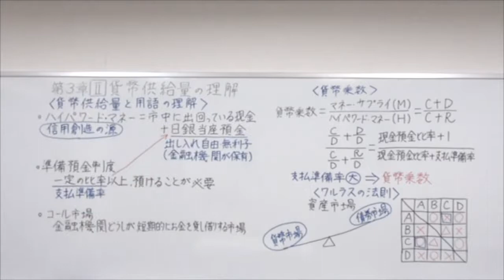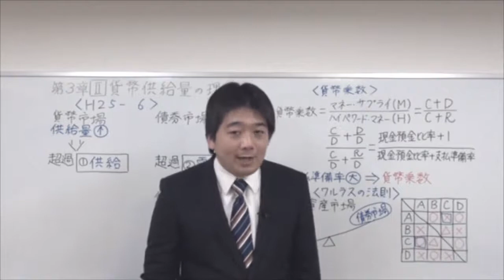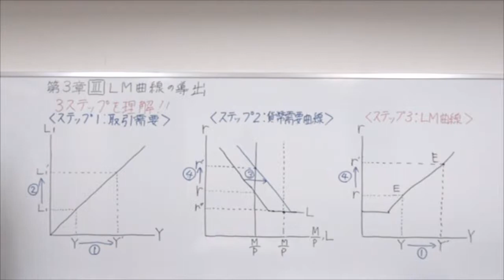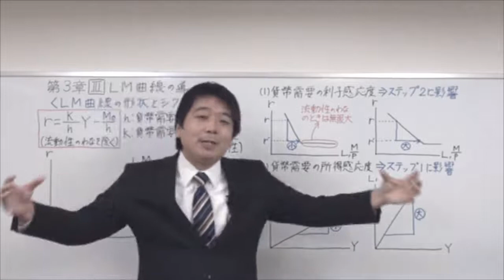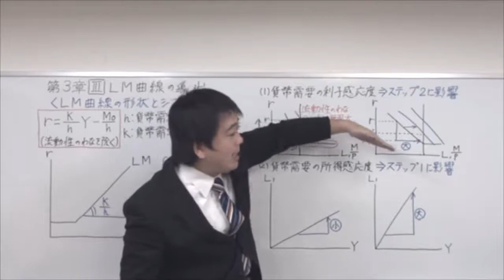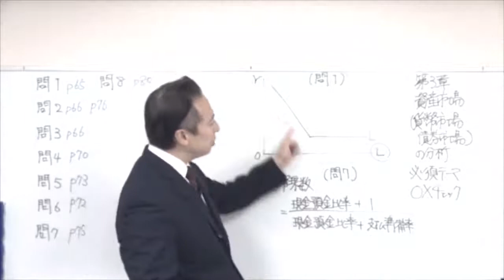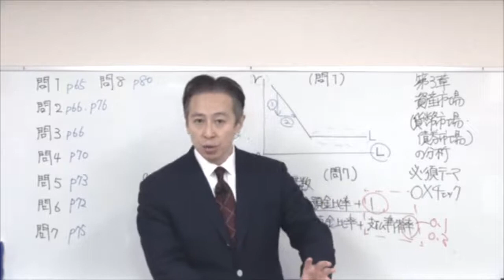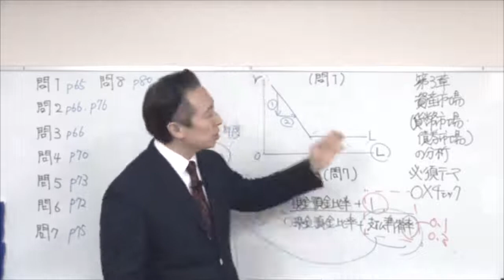2020速修テキスト01経済学・経済政策 第1部第3章「資産市場（貨幣市場・債券市場）の分析」Ⅱ・Ⅲ